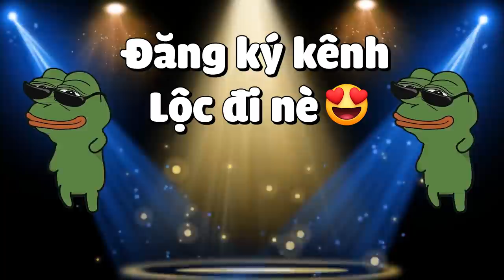Minecraft Thời Đại Thám Hiểm*TẬP 15 | CÁCH ẤP TRỨNG RỒNG ENDER VÀ LẦN ĐẦU ĐÁNH BOSS BẰNG BOM TNT🧨